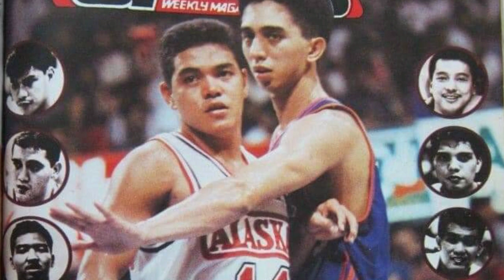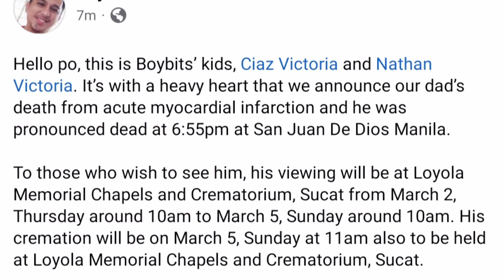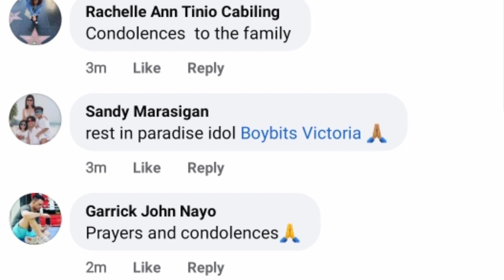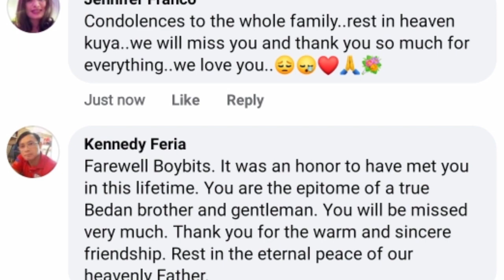NAKAKABIGLA! ETO PALA TUNAY NA DAHILAN NG PAGKAMATAY Ni BOYBITS VICTORIA PBA PLAYER EDAD 50 ALAMIN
boybits victoria rest in peace legendary pba basketball player
emmanuel boybits victoria patay na
boybits patay na, boybits basketball player patay na